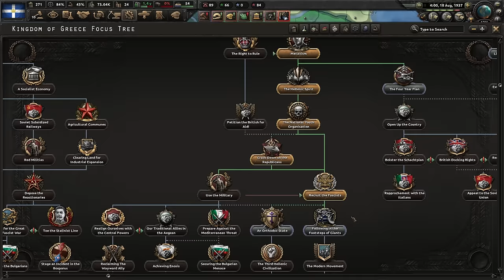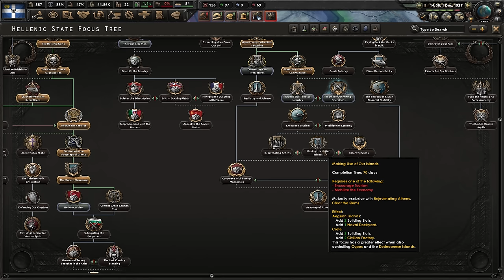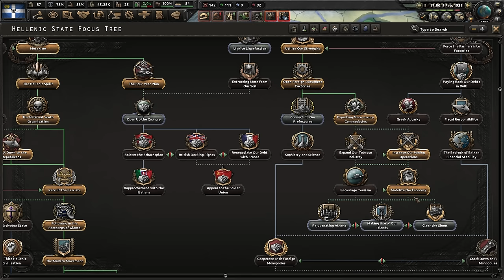Rebuilding the Greatest Empire in the world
Today we make Greece Great Again, as Alexander the Great intended!